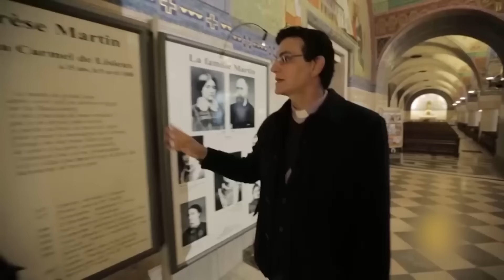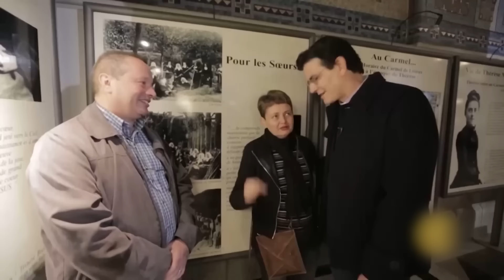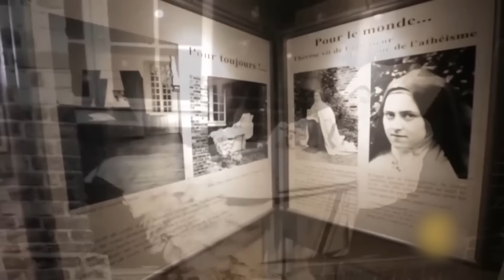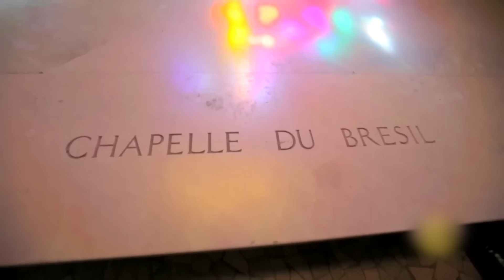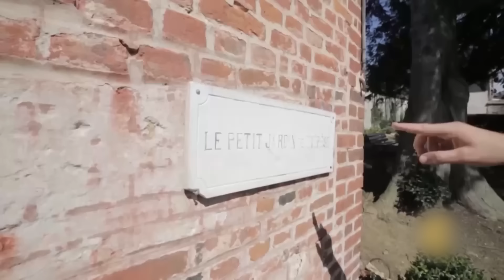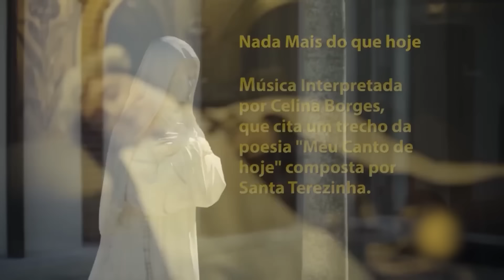CASA ONDE VIVEU SANTA TERESINHA DO MENINO JESUS | PADRE EM MISSÃO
Uma viagem emocionante pela vida de Santa Teresinha do Menino Jesus, em Lisieux, França.

Você vai conhecer a casa, o quarto, os objetos pessoais e toda a espiritualidade da Padroeira das Missões.